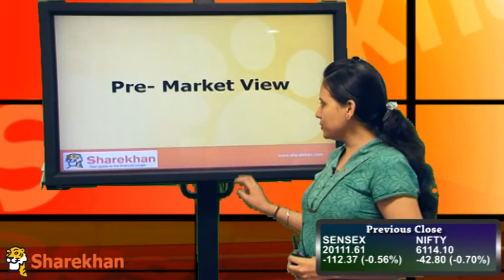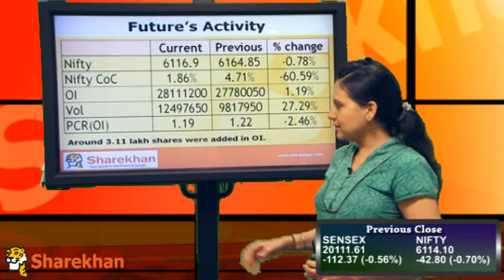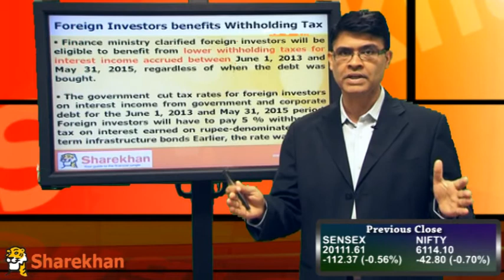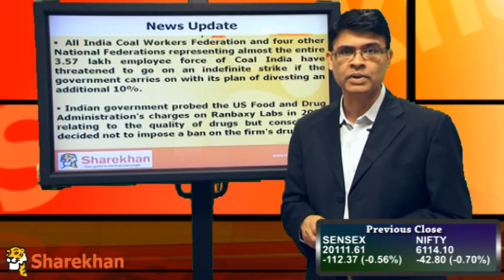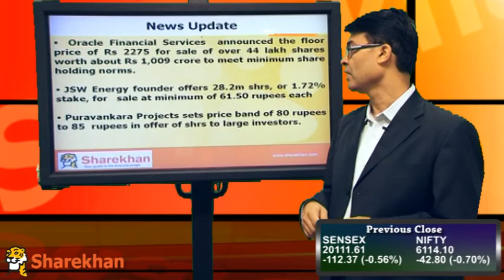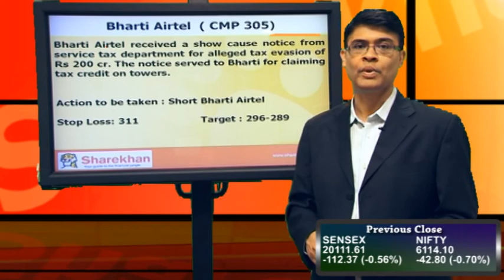Pre-Market View - May 22, 2013